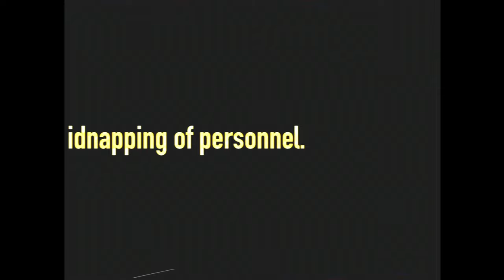THE WRATH OF SON GOKU - Lethal Company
In the vast expanses of space, there is only one thing that could make you scream... "Hey, it's me! Goku!"

Poppy, Dylan and newcomer Isaac venture into the unknown to try and hunt down the elusive Kakarot.